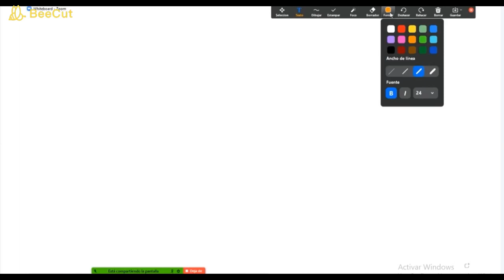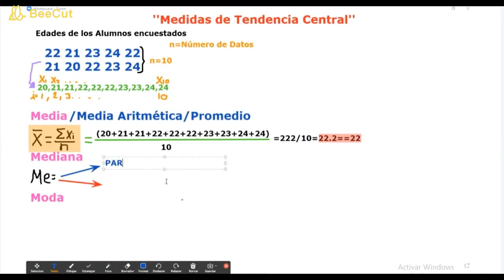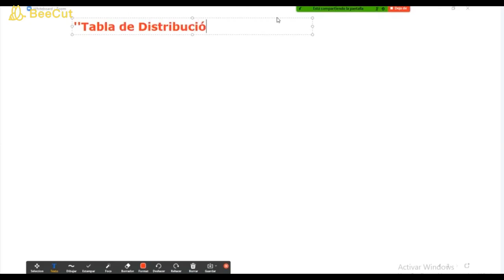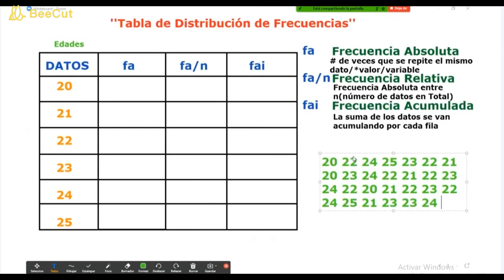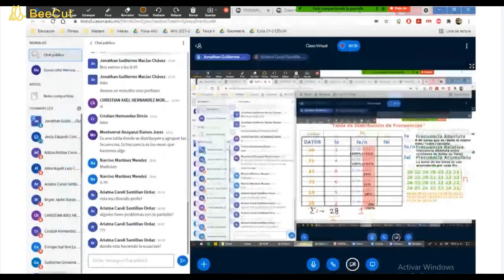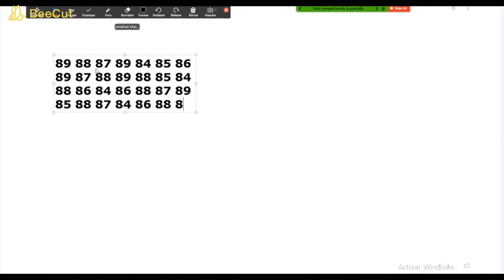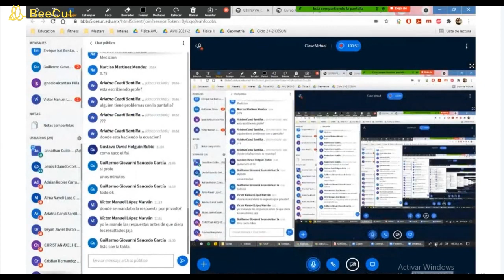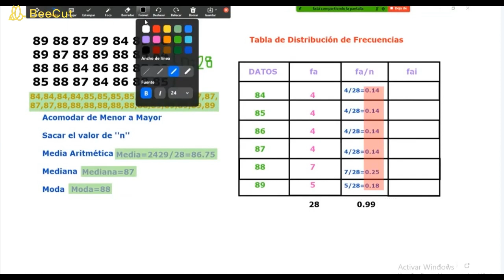Probabilidad y Estadística CLASE #3